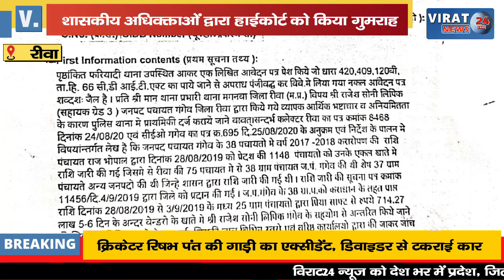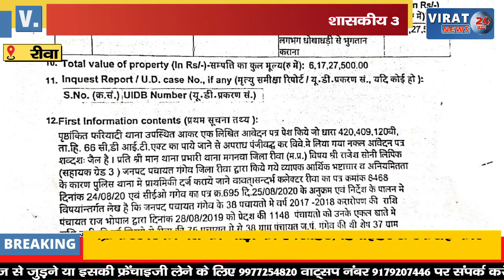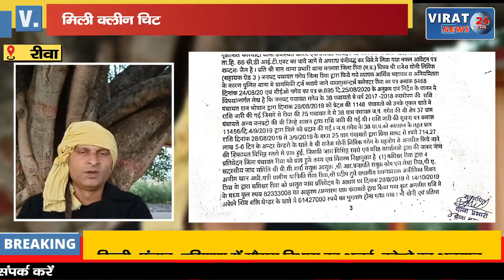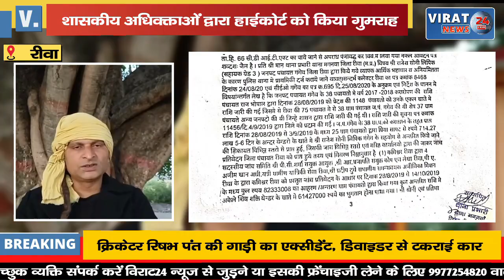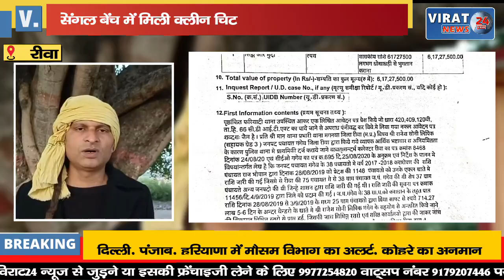🔻रीवा- शासकीय अधिवक्ताओं ने हाईकोर्ट को किया गुमराह, आरोपियों को मिली क्लीन चिट -आरोप !